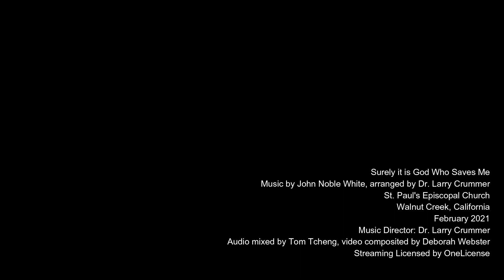2021-02-07 Surely It Is God Who Saves Me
Surely it is God Who Saves Me
Performed by the choir of St. Paul's Episcopal Church, Walnut Creek, CA
Accompanied by Dr. Larry Crummer
St. Paul's Episcopal Church, Walnut Creek, CA
Streaming Rights by One License